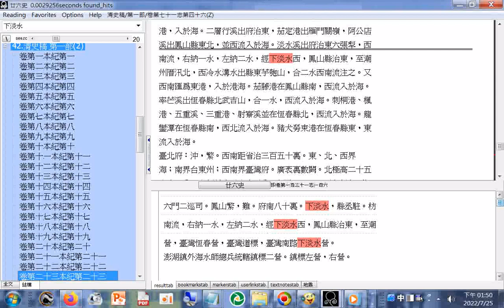下淡水(下淡水溪是現今高屏溪)(史書清史稿第一部之紀錄)